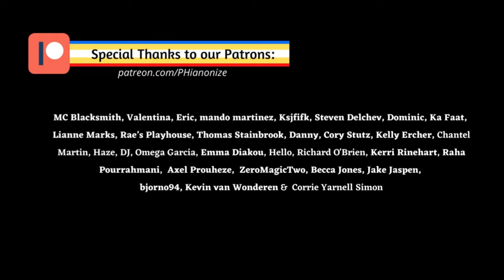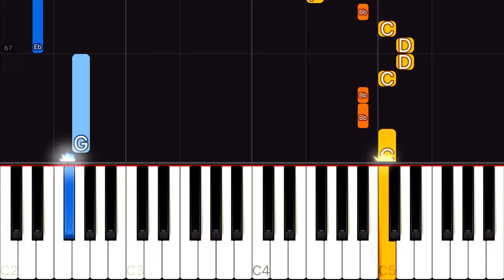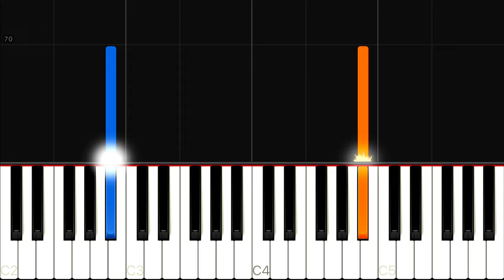Benson Boone - In The Stars | EASY Piano Tutorial